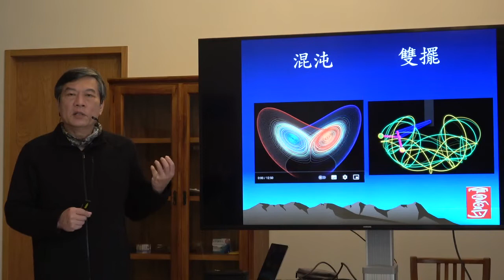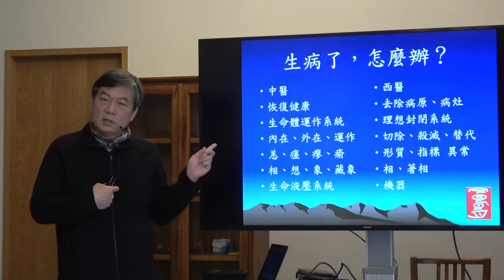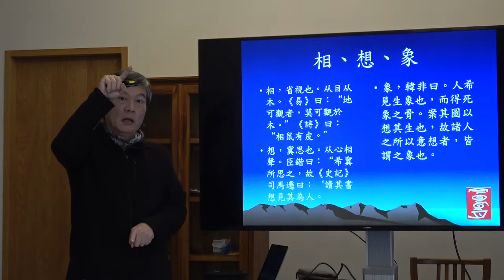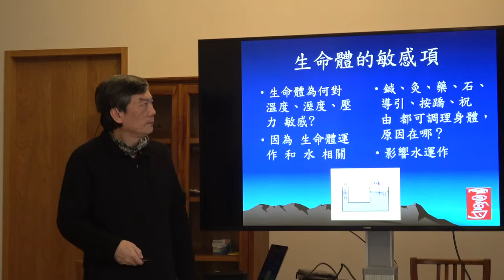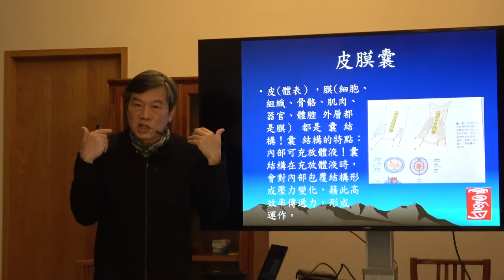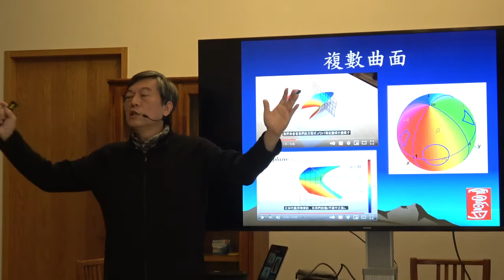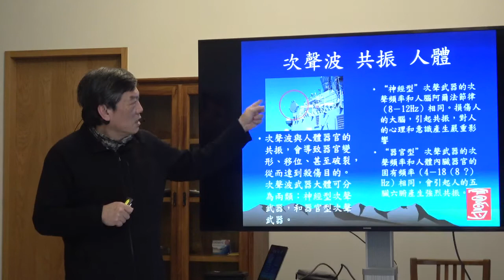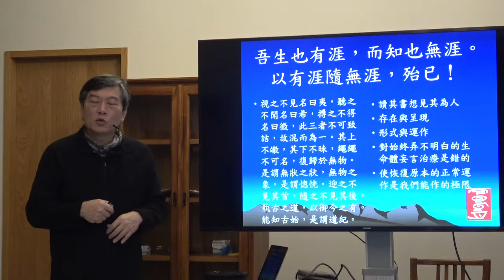20220210 中醫mp4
複雜的外在環境與內在運作系統
中醫強調的內外
恢復健康
液壓的人體運作系統
與外在環境共振的內在運作系統